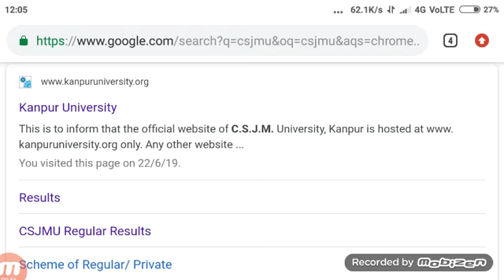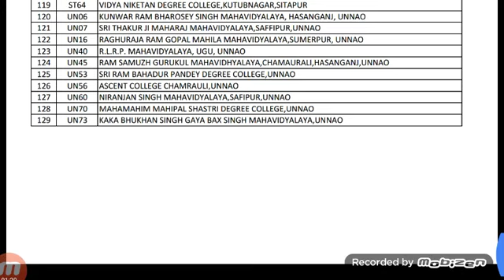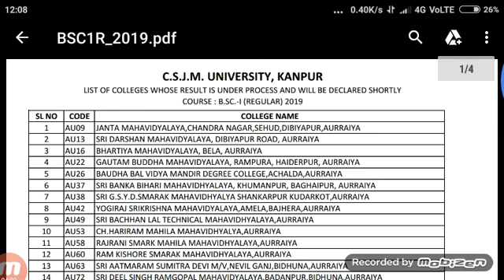csjmu incomplete result#csjm pending result#csjm roll number not found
Friends es video me Maine àapko bataya csjm roll number not found and csjm pending result ke baare me.